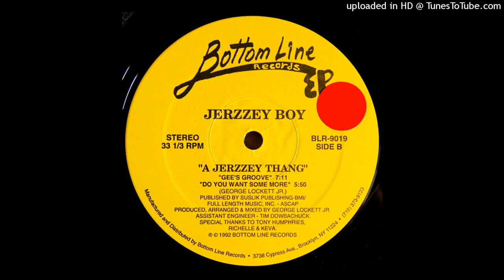Jerzzey Boy - Gee's Groove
Jerzzey Boy – A Jerzzey Thang
Bottom Line Records – BLR-9019

This is a nonprofit video. I upload music from my vinyl collection as an archive at 128kbp.
If you are not happy with the upload of one of your tracks, then please send me a private message and I will remove it.